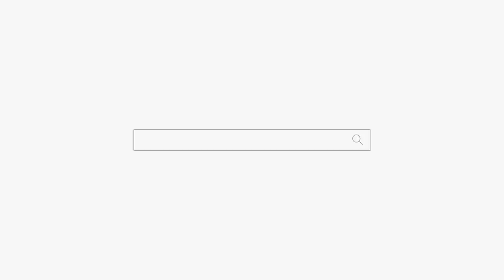저 이혼 했는데 "저 어떻게 생각하세요😍"용군TV 수인당 천무(강남점집 부산점집 서울점집 유명한점집 용한점집)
됩니다.